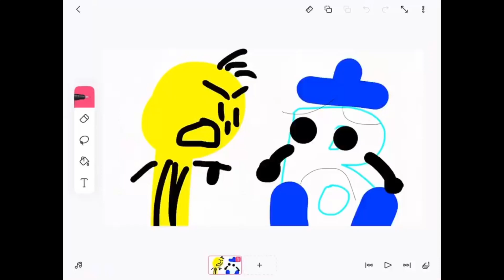Lucas M!!!! (The sequel)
Brandon please don’t say mean comments
Don’t go crazy everyone